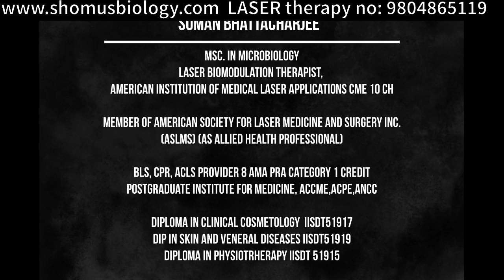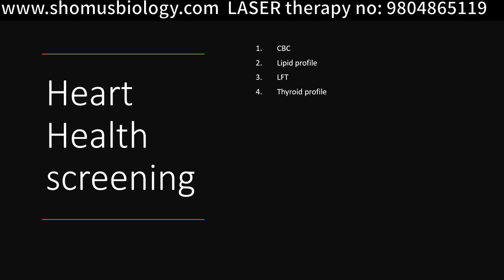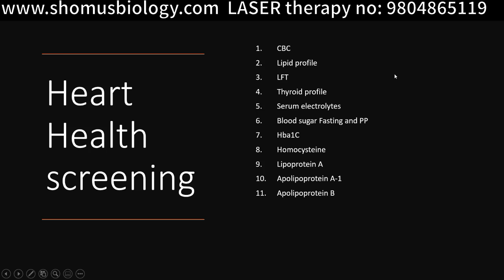Healthy heart test in Hindi | Do you have a healthy heart? (lipid profile and other blood test)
Healthy heart test in Hindi | Do you have a healthy heart? (lipid profile and other blood test) - This lecture explains about the best simple and easy blood test to find out if you have a healthy heart or not.